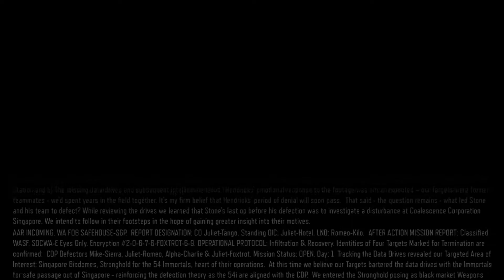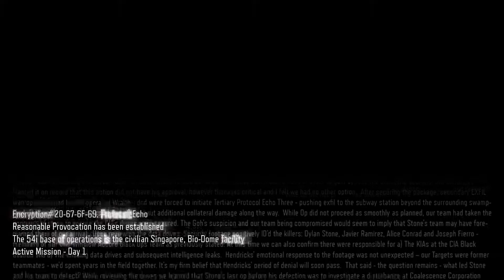Call of Duty Black Ops 3 PS4 Campaign [blind] Playthrough Part 8 (Let's Play Commentary)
Watch us play Call of Duty: Black Ops 3 campaign mode (part 8) on the PlayStation 4 in 1080p HD/60FPS!

Recording Equipment:
Elgato HD60 video capture card